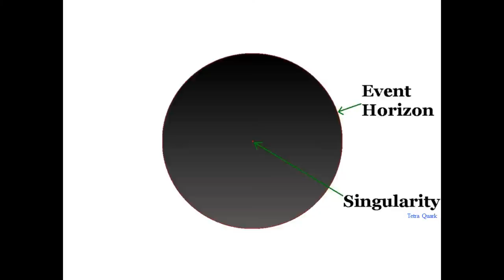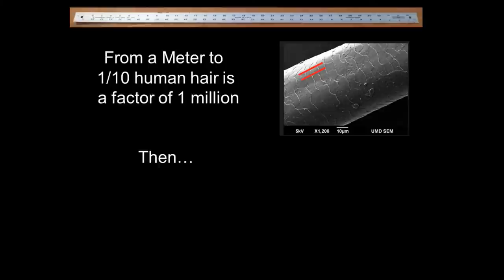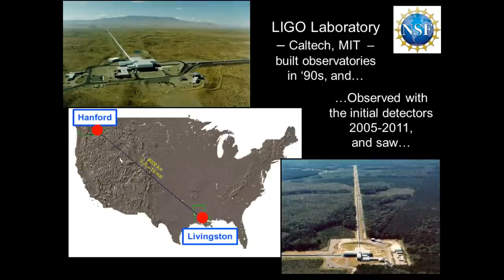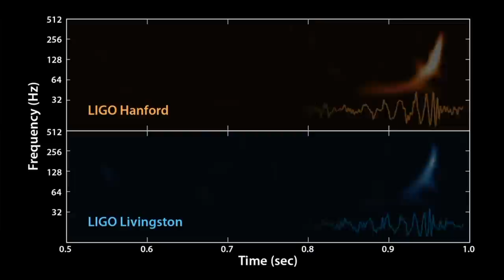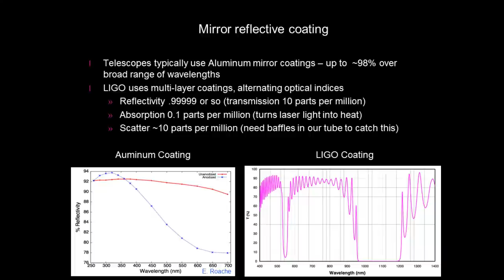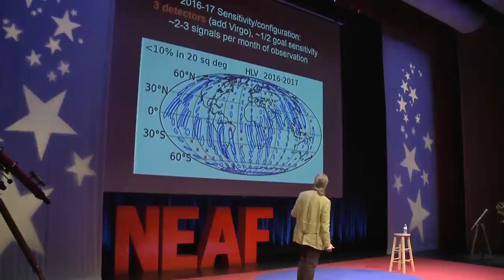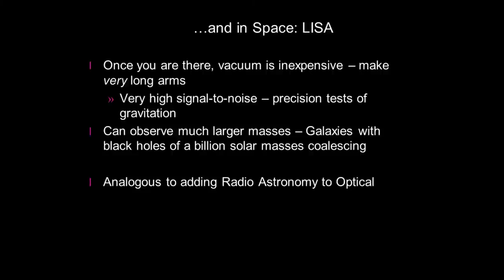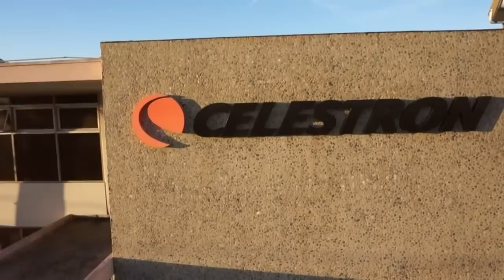David Shoemaker | The Confirmation of Gravitational Waves | NEAF Talks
Filmed in HD April 2016

Dr. David Shoemaker works on gravitational wave detection and leads the Advanced Laser Interferometer Gravitational-wave Observatory (LIGO) project, delivering the detectors that made the groundbreaking observation of gravitational waves in September 2015. He has been involved in the field for over two decades, spending most of that time at MIT where he is presently Senior Research Scientist at MIT’s Kavli Institute for Astrophysics and Space Research. He is also a Visiting Associate at Caltech and serves as the Director of the MIT Laser Interferometer Gravitational-wave Observatory (LIGO) Laboratory.

Who is David Shoemaker?
DR. DAVID SHOEMAKER, is the Senior Research Scientist at MIT and Director of the Advanced LIGO project.  First working in the domain of Cosmic Microwave Background on the COBE satellite, he earned degrees in physics from MIT and the Université de Paris. He has undertaken research at MIT, Max Planck in Garching Germany, and Orsay France, having helped launch gravitational wave detector projects in Germany, France, and the United States. His work on Advanced LIGO stretches from the first concepts in the mid-1990s to the delivery of the instruments in March 2015. Shoemaker is now involved in data quality oversight for the LIGO Scientific Collaboration and the development of future gravitational wave detectors on the ground and in space. He has testified before Congress on the LIGO effort and how it is expected to benefit science and innovation in the future, and is an advocate for scientific exploration. Shoemaker is a Fellow of the American Physical Society.

NEAF Talks brings you the best from the annual NEAF Astronomy & Space conference which is held just outside of New York City at the RCC campus of the State University of NY. The Northeast Astronomy Forum is in its 25th year and is a world renowned symposium which annually searches the globe for the most relevant personalities who are making space, science and astronomy history today. Now through NEAF Talks online, these outstanding lectures are available to classrooms, universities, professionals, and the world at-large free of charge. Visit RocklandAstronomy.com\NEAF for more information or to learn how to see NEAF live.
NEAF Talks- supporting science and astronomy education for a quarter century, now free to the world via the web.